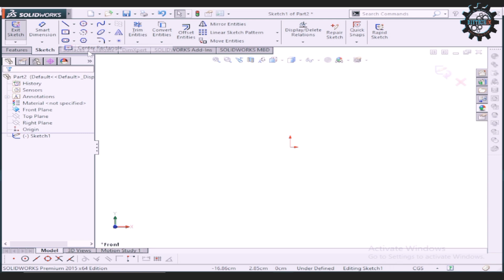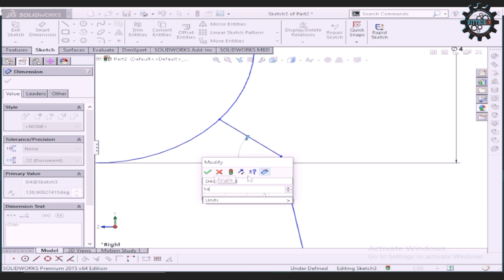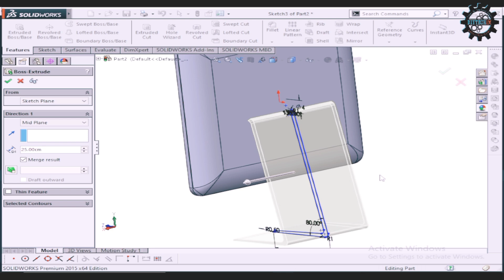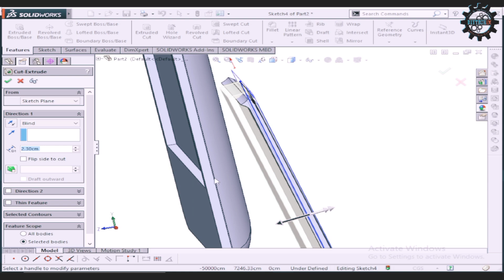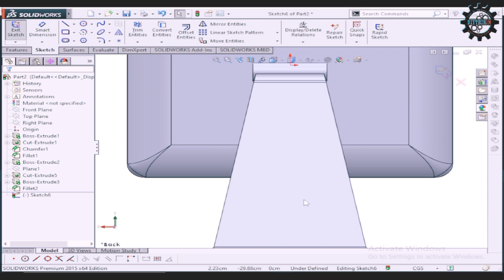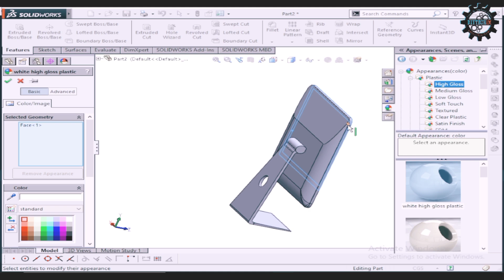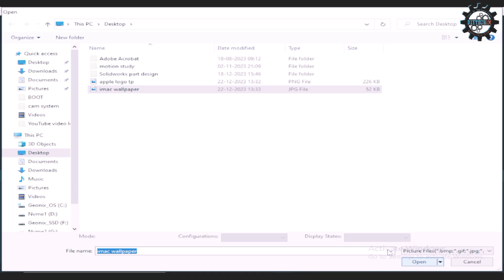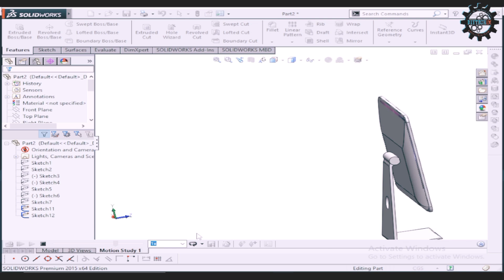Apple iMac retina monitor design in Solidworks | Apple gadgets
In this video I will show you how to make an apple imac product in Solidworks. Imac design retina display monitor in Solidworks.

Solidworks design features
iMac design features
iMac book design in cad
CAD model of iMac
iMac design in hindi
viral imac retina display monitor
iMac product design in Solidworks
Solidworks design features for iMac
iMac product design English
engineering design drawing
drawing features of iMac
Apple iMac pro 4k